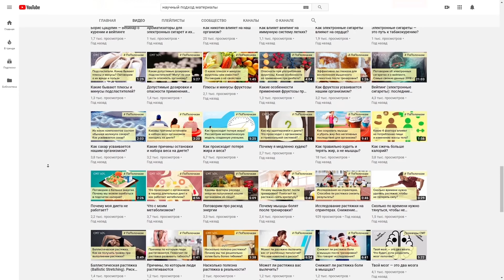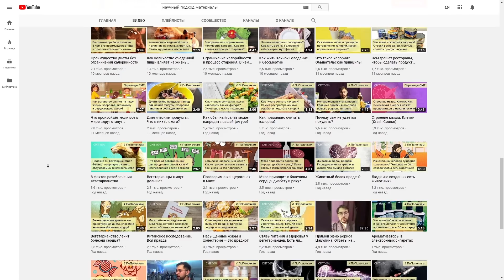ОГРОМНЫЕ ВЕГАНСКИЕ ПЕНИСЫ! Как еда влияет на ЭРЕКЦИЮ?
Чем больше мяса ест мужчина, тем быстрее он теряет свои мужские качества? Эксперимент из фильма «The Game Changers» показывает, насколько ваш пенис может вырасти, если вы будете питаться исключительно продуктами растительного происхождения.

Для всех зрителей этого выпуска действует скидка в 10% на всё полезные добавки — по промо-коду «CHOOSELIFE»